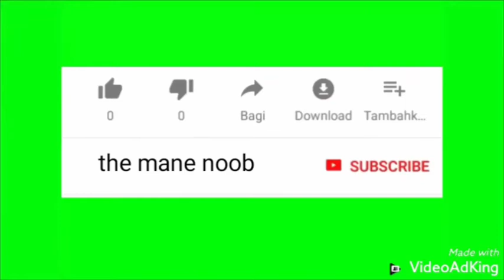Minecraft pvp skywars, Egg wars, hunger games